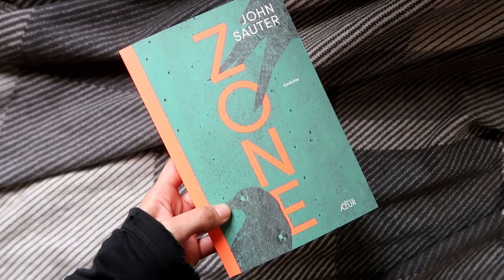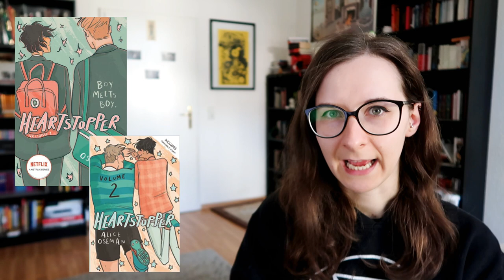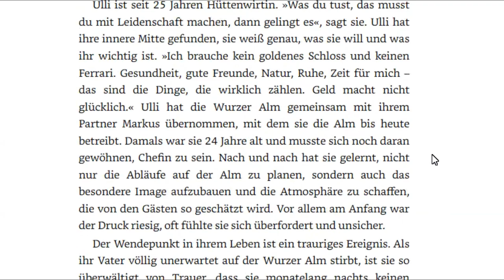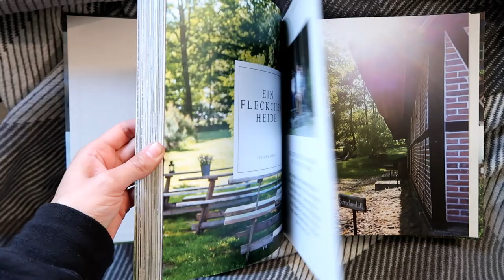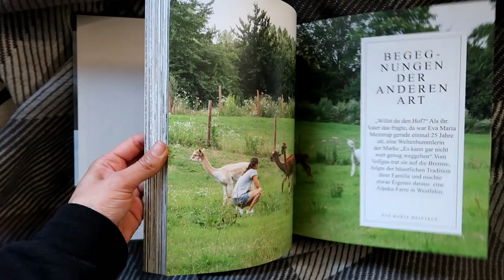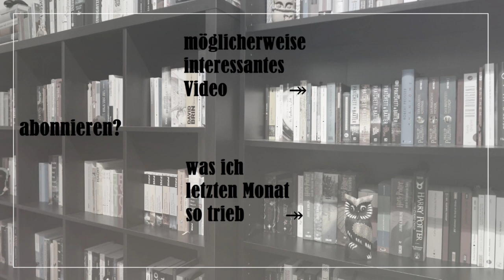Lesemonat Mai: 8 Kurzrezensionen.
Die zwei Romane, zwei Bildbänd-Biografie-Dinge, zwei Comics, ein Gedichtband, ein Sachbuch und ein Manga aus dem Mai:

00:00 Vorbemerkungen
01:57 Zone [Sauter]: *
03:49 Heartstopper 1 & 2 [Oseman]:
04:27 Gegenwartsbewältigung [Czollek]: *
12:34 Glücksumwege [Tempel]: *
17:10 Gesang der Fledermäuse [Tokarczuk]: *
↠ Tokarczuk-Video: [kommt nächsten Samstag]
17:44 Bound [Anne Louise P.]: * [= Link zu Teil 1]
18:46 Gekommen, um zu bleiben [Rubel]: *
23:14 Im Park der prächtigen Schwestern [Sosa Villada]: *

⯌ Was meine ich mit “Trinkgeld”?
Da ich das hier alles seit sechs Jahren in meiner Freizeit mache, mir Technik besorgte sowie neues Wissen nebenher aneigne und bisher genau null damit verdiene, würde ich mich über einen symbolischer Wertbeitrag als Anerkennung sehr freuen. Ich will niemanden in Unkosten stürzen oder eine Gegenleistung VERLANGEN. Oft ist die Rede von einem “Kaffee”, den man dem Content Creator quasi als Ausgleich für die Arbeit hinter einem Kanal ausgibt, eine freundschaftliche Geste im Sinne von “Ich habe etwas von dir bekommen und gebe nun eine Kleinigkeit zurück”.
Aktuell geht das entweder einmalig über PayPal als “Geld an Freunde und Familie senden”:
oder dauerhaft [aber natürlich kündbar!] auf Steady, wo es dafür auch ein bisschen zusätzlichen Content gibt

Tausend Dank an meine aktuellen Unterstützer*innen Jacqueline, Franzi, Vera, Justin, Helena, Daniela, Ellen, Melanie und Sophie! Mögt ihr immer gute Bücher und genauso liebe Menschen, wie ihr es seid, um euch haben!

♠ ABSPANNMUSIK ♠
- "Alive" by Ketsa, licensed with permission from the Independent Music Licensing Collective – imlcollective.uk